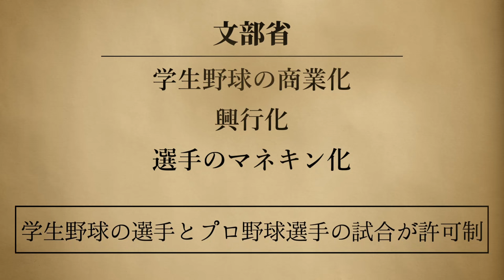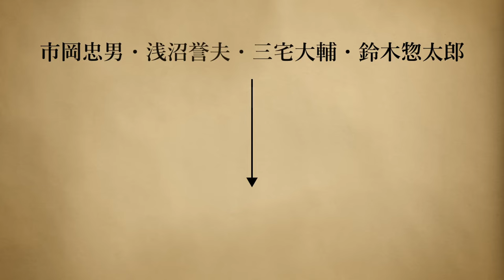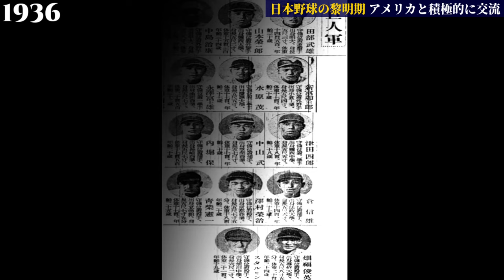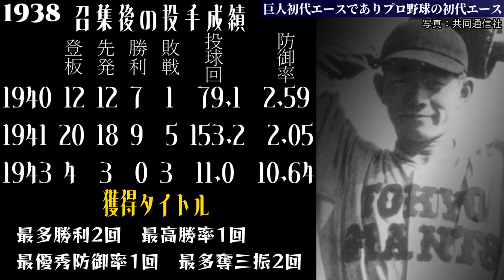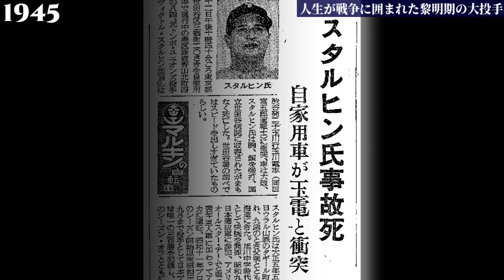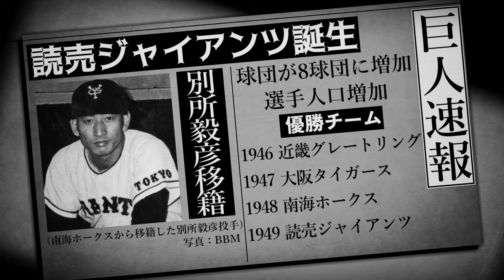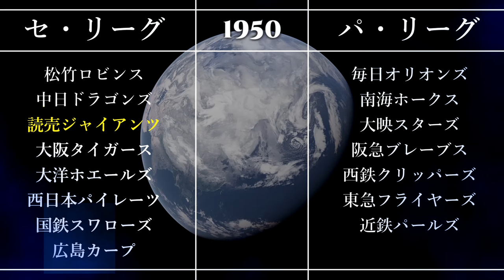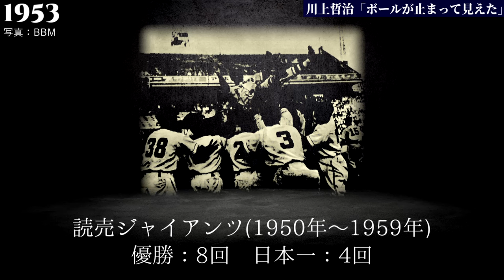読売ジャイアンツの歴史 黎明期編 【1935～1957年】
X(旧Twitter)では、新作動画の進捗状況、動画制作の裏側について発信しています。

【目次】
00:00 球団創立の背景
01:46 アメリカと交流
03:02 本格的なリーグ戦
04:14 プロ野球初代エース
06:09 大投手と戦争
08:52 偉人の人生
10:34 プロ野球中止
11:19 プロ野球復活
13:23 打撃の神様
15:23 職業野球からプロ野球へ